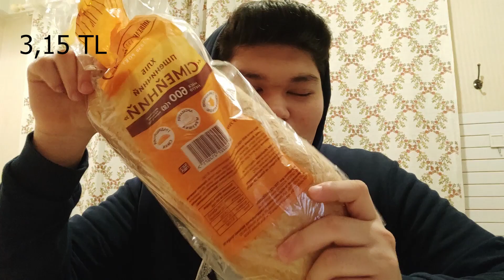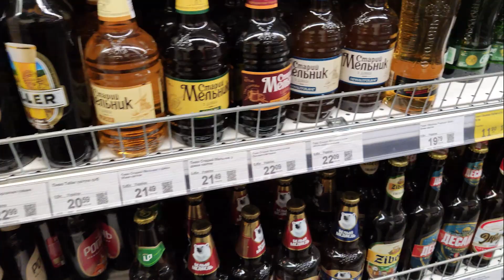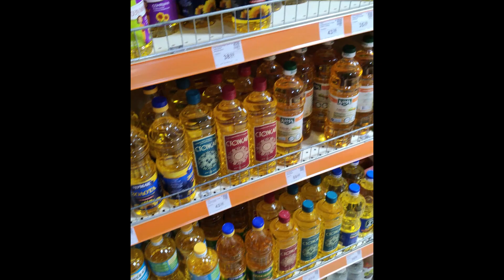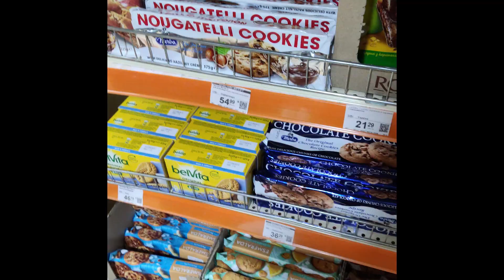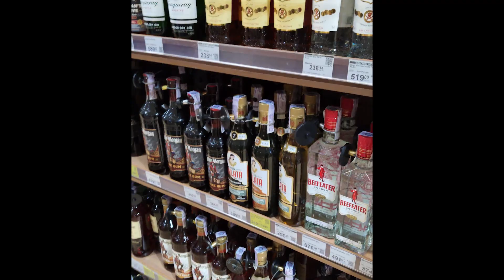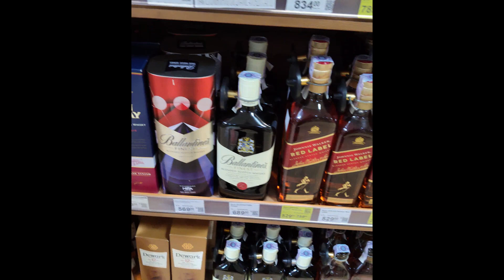UKRAYNA KİEV MARKET FİYATLARI! 2020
Kiev'deki market fiyatlarını ufak ufak paylaşmak istedim. Marketlerde video çekimi yasak olduğu için anca böyle bir video çıktı. Alkol ve sigara fiyatlarını videoda bulabilirsiniz canlarım.